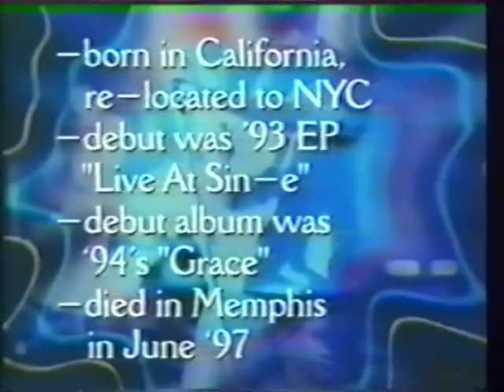Jeff Buckley | MuchMusic Spotlight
SME

Bell Media (MuchMusic/CityTV)

Jeff Buckley featured on the MuchMusic program, Spotlight.